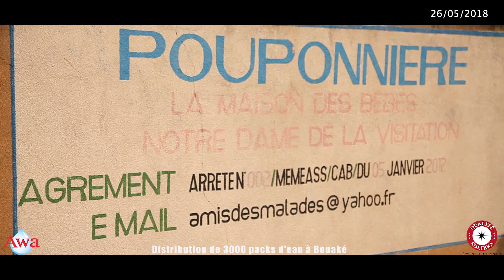Pénurie d’eau à Bouaké : SOLIBRA distribue 3000 packs d’eau Awa